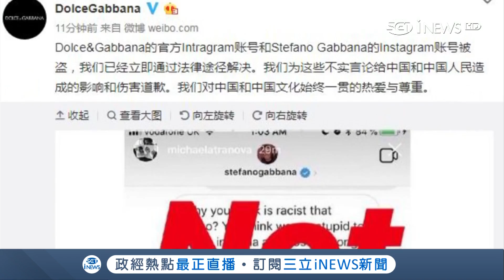D&G設計師教用筷吃義麵 還疑嗆"屎國" 中國人玻璃心碎大咖星齊抵制｜記者 柯皓寧｜【國際局勢。先知道】20181121｜三立iNEWS